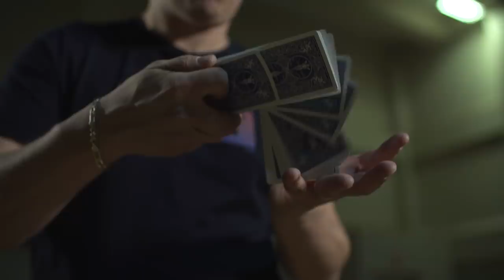Harlem Globetrotters Trick Shots & EPIC Game of Pig | Rick Smith Jr.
This is a good one! Back at CSU, Logan Broadbent and I team up with the Harlem Globetrotters for "2" epic trick shot videos!

and @LoganBroadbent

PLEASE ADDRESS ALL INQUIRIES AND CONCERNS TO:

USA